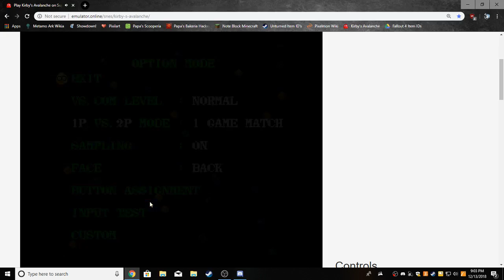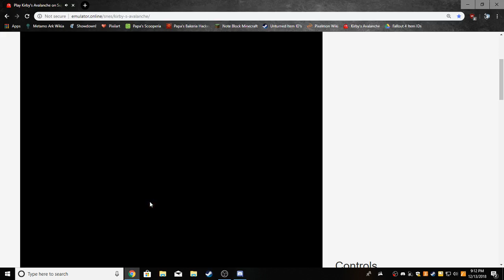Kirby's Avalanche but the game is poorly recorded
Yeah, I'm pretty good at Puyo Puyo... and all the remade ones.